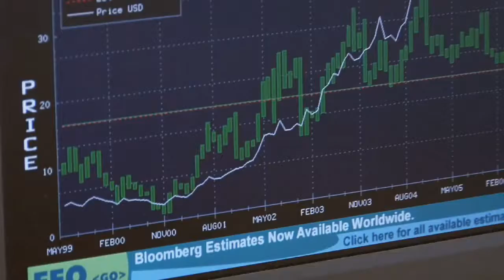Giới thiệu Drexel University